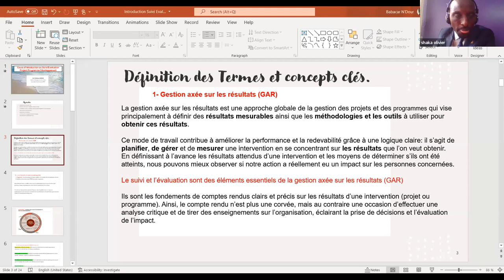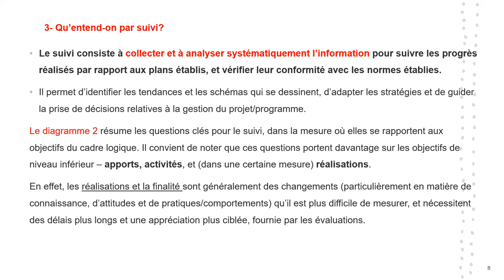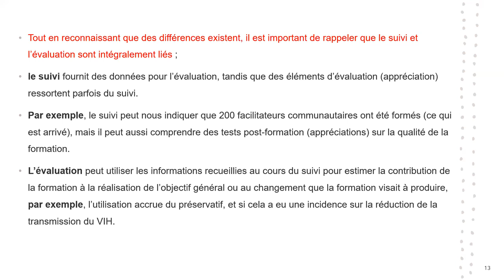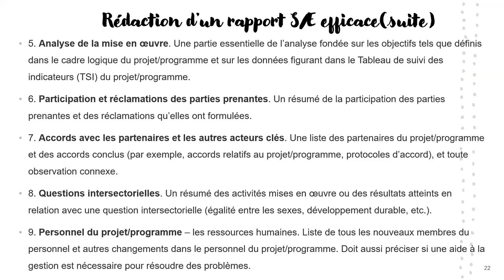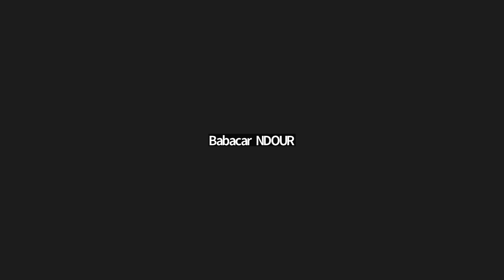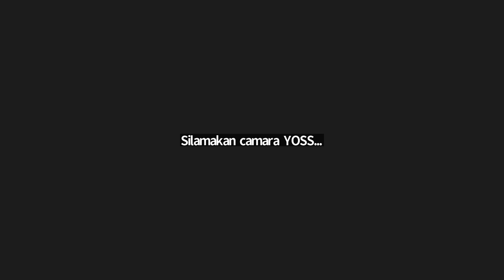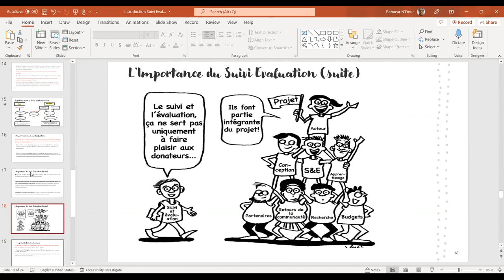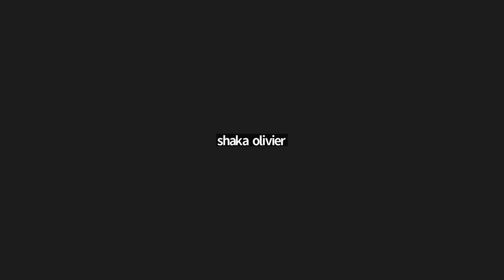Cours D’Introduction Au Suivi & Evaluation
Strategia Netherlands offers Online courses targeted at the Humanitarian and Development Community such as Non Governmental Organizations and the United Nations.
Thank you for visiting Strategia Netherlands Channel.
Thank you for being part of Strategia Global Community - Training you to make a difference in our Communities!